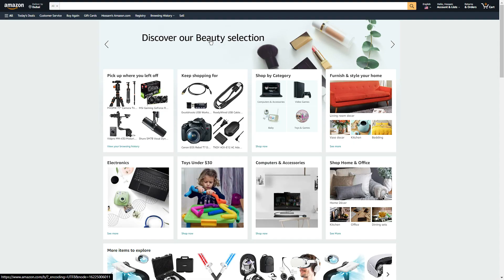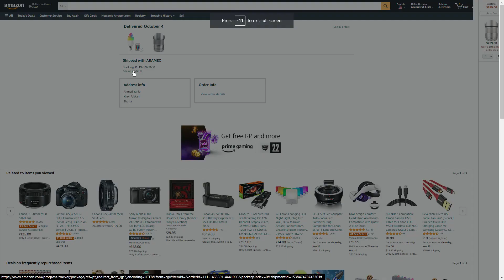تجربة الشراء من أمازون امريكا والامارات والتوصيل لمصر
دي تجربتي في الشراء من خارج مصر بتكلفة قليلة. ملحوظة: دي كانت سنة 2022, قبل ارتفاع الدولار وزيادة عمولة البنك في مصر.

⚡⚡⚡أهم معداتي⚡⚡⚡
✔️ Camera: Canon Eos M50
✔️ Lens1: Viltrox 23MM
✔️ Lens2: TTArtisian 8mm fisheye lens
✔️ Mic: LensGO Shotgun Mic
✔️ Cam2: Nikon D3300 with 35mm Lens
✔️ Cam 3: Insta360 one x2

في هذه السلسلة يمكنك أن تتعلم:
✨ طريقة الشراء من امازون الامارات
📖 كيفية الشراء من أمازون اليابان بسعر أرخص من مصر